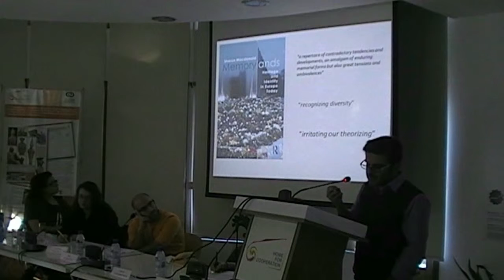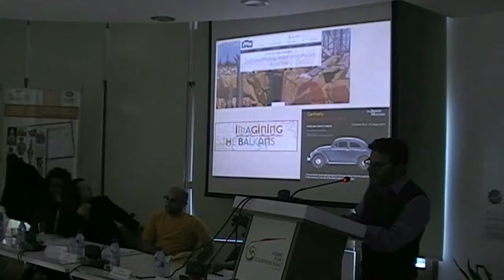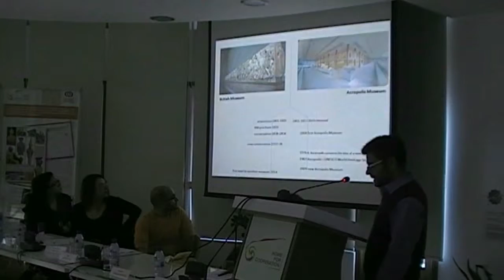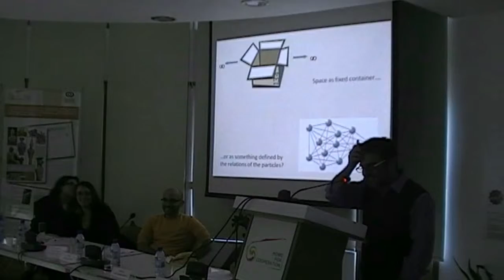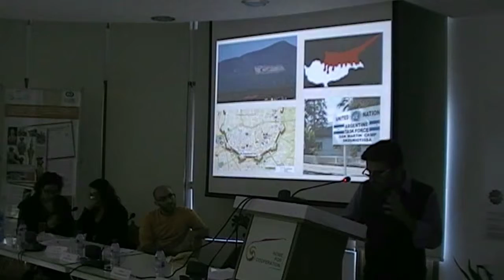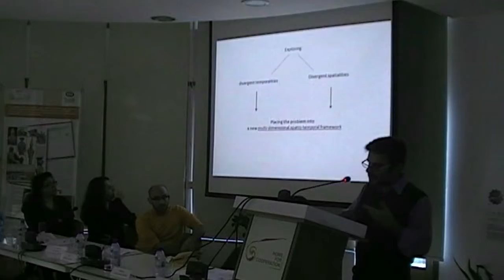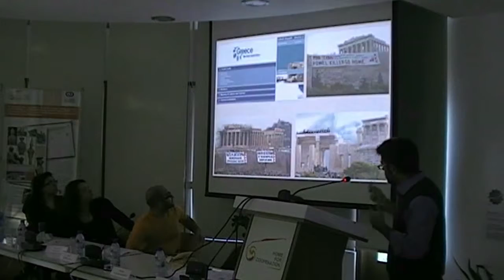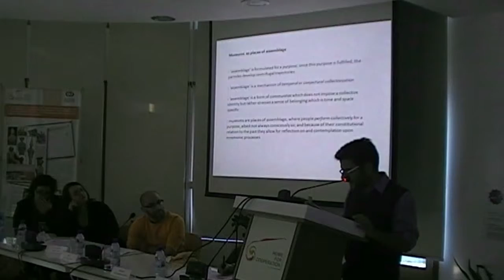Historical Culture in Divided Societies: From Theory to Practice - Nikolas Papadimitriou